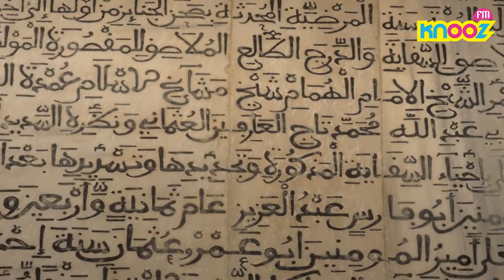دڨلة و حليب : خواطر (الجزء الأول) - 05 ديسمبر 2016